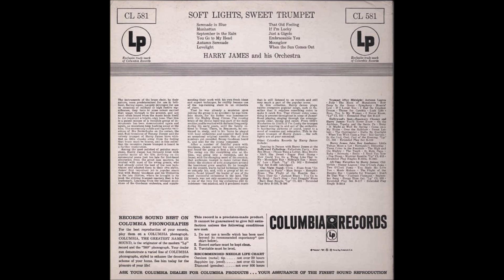Harry James And His Orchestra – Soft Lights, Sweet Trumpet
Questo canale si ripropone l'unica finalità di condividere con gli appassionati del "lounge", dell' "easy listening", l'ascolto di LP in grandissima maggioranza ormai datati e dimenticati (anni '50 fino ai '70).  Gli album qui proposti, in parte inediti su Youtube, sono stati

Album nr. 1.606 - Harry James And His Orchestra – Soft Lights, Sweet Trumpet

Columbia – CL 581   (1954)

B1  That Old Feeling
B2  If I'm Lucky
B3  Just A Gigolo
B4  Embraceable You
B5  Moonglow
B6  When The Sun Comes Out